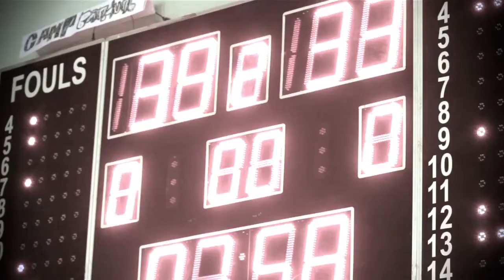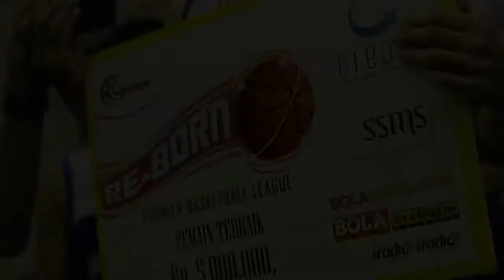Trailer Premiere Basketball League indonesia